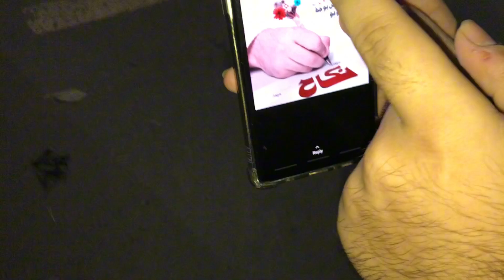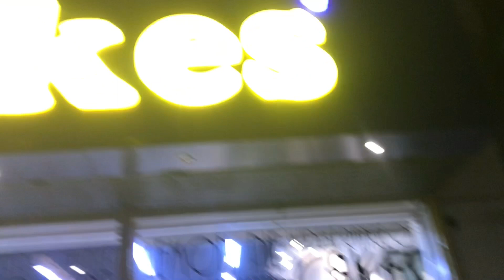Humne @Murshad69504 ki monetization celebrate ki😁😁